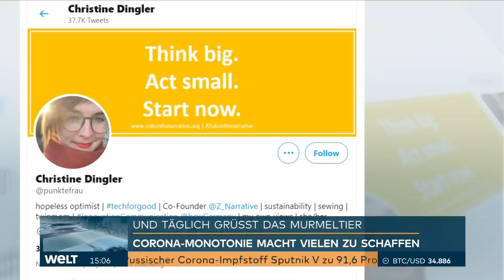MURMELTIER TAG: "Punxsutawney Phil" sagt weitere sechs Wochen Winter voraus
In Punxsutawney hat das Murmeltier "Punxsutawney Phil" sechs weitere Wochen Winter mit Schnee und Kälte voraus gesagt. Als sei die Pandemie nicht schon schwierig genug – die Dunkelheit und Kälte hindert uns noch mehr daran uns für Dinge zu motivieren. Wie meistern die Deutschen den monotonen Corona-Alltag?